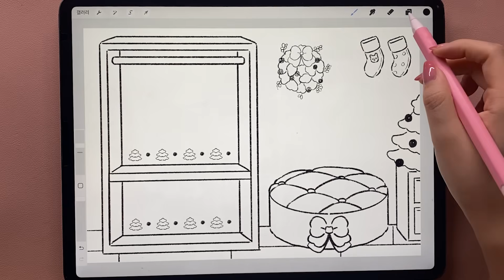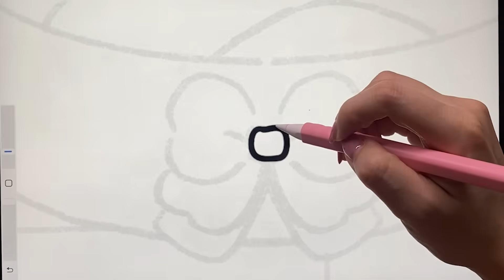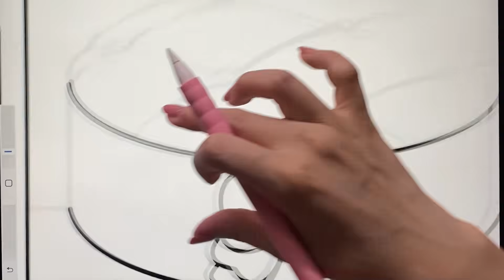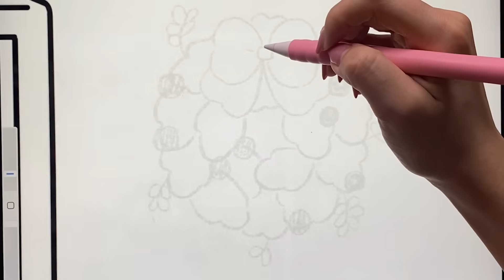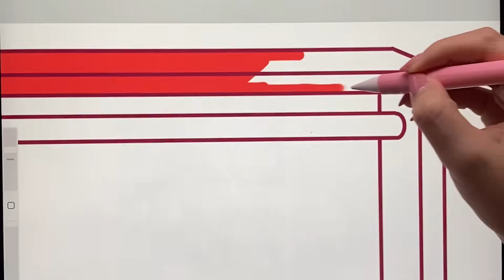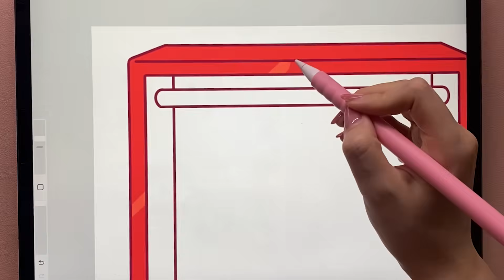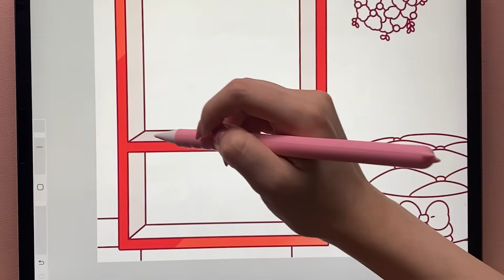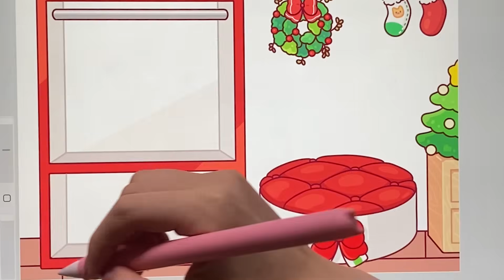(eng) ASMR 아기자기 크리스마스 룩 Roleplay 🎄✨ 사각사각 톡톡 아이패드 백색소음 🤍 귀여운 옷 모음집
00:00 intro
00:40 Line
04:44 Drawing
13:02 Roleplay

크리스마스 색칠 도안